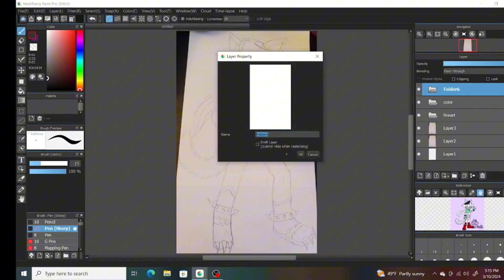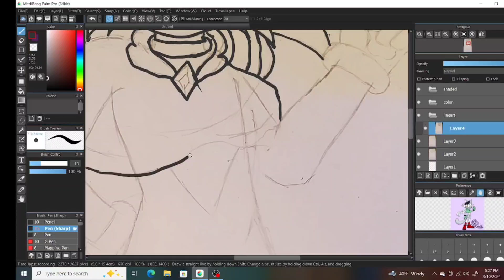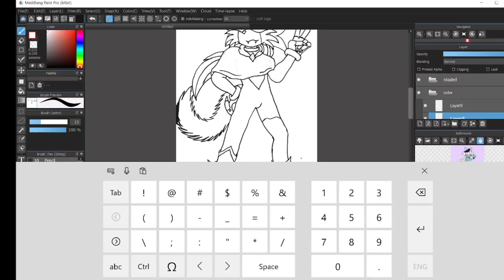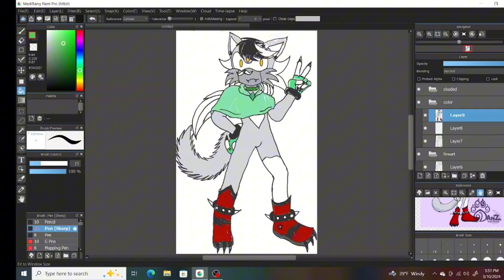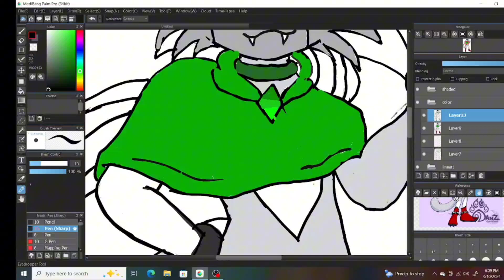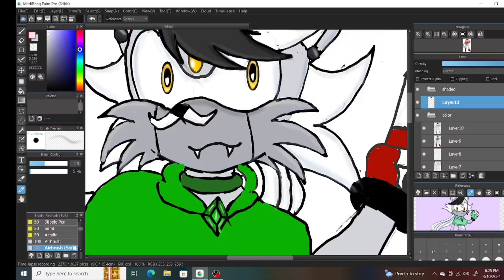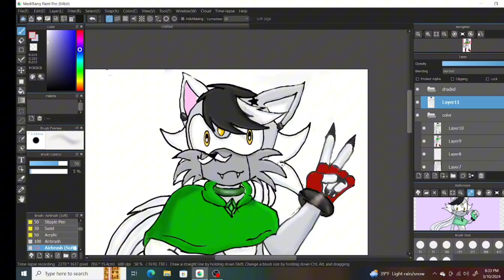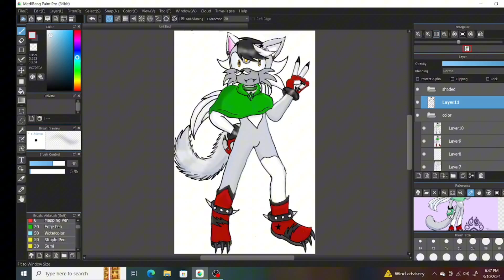Sweet alex (sonic)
Hey I am back with another art post I decided to draw Alex the cat and change his design up a bit awhile keeping some of the previous design I like it I decided to keeps the mustache in too  I also gave him more of a fluffy tail
Da:nekoshadow123
Amino: nekoshadow123
Bluesky: nekoshadow123
Art rules
Your'e not allowed to use, trace, repost recolor, or copy my artwork or characters. I have absolutely zero tolerance for my art and characters being used, traced, recolored, or copied. And if I see you using my art or characters, I will report you and block you. Unless the art is made for you, then you can use it with credit~
Credit
Edit by me